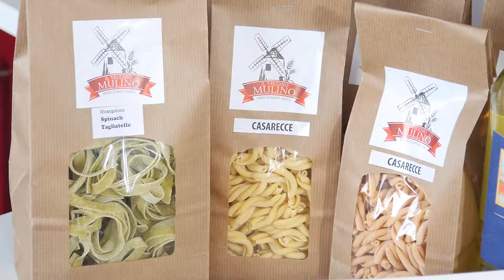Cooking with Martin Lenk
COOKING PASTA WITH MARTIN LENK AN EXCELLENT POLAND CHEF OWN A SMALL BUSINESS WITH ANDREA MURA ALSO AN ITALIAN CHEF MAKING FRESH PASTA.